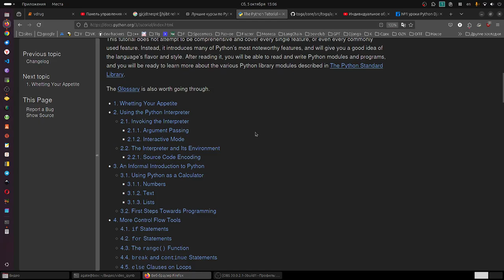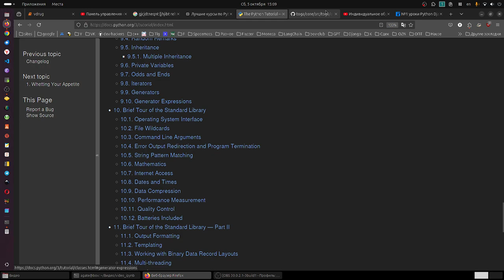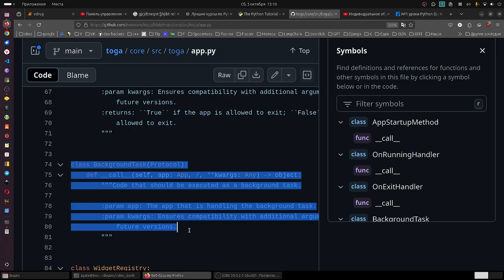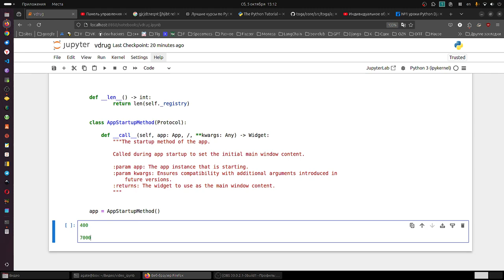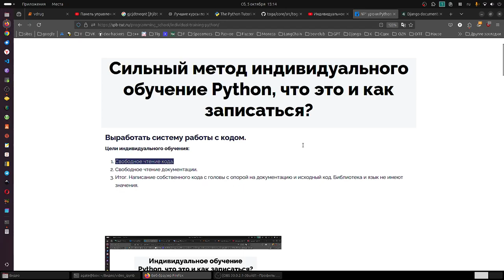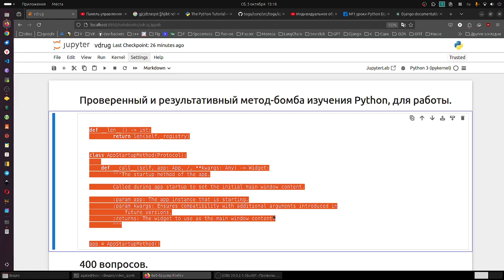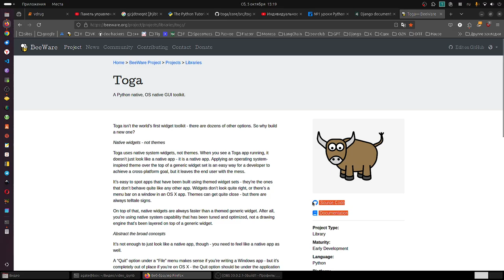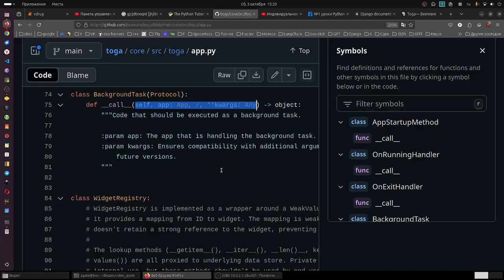Гарантировано результативный метод-бомба изучения Python, для работы.